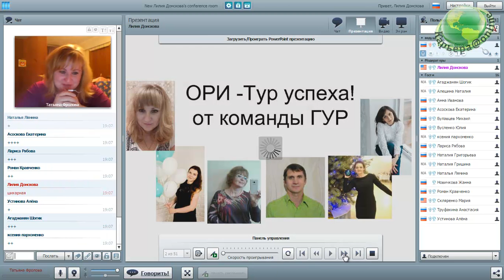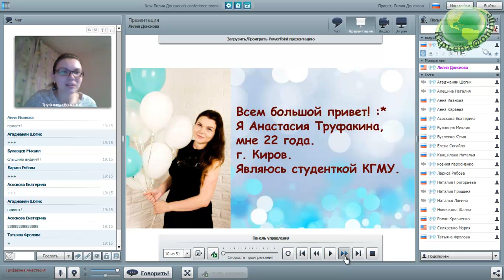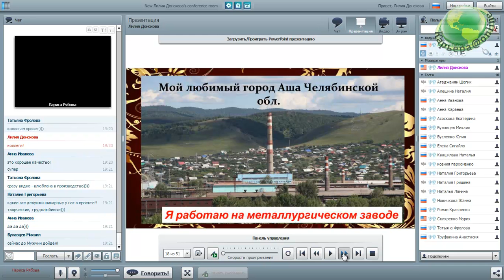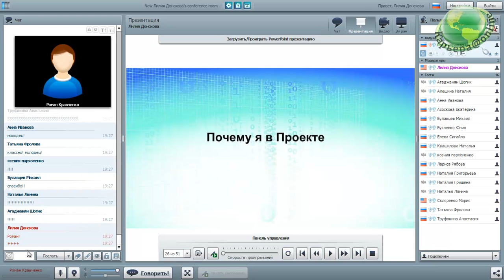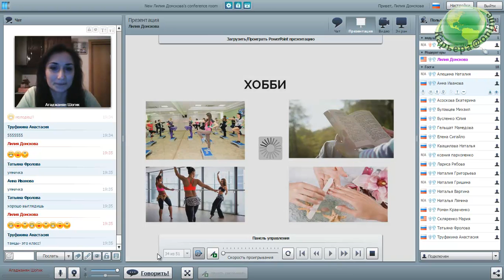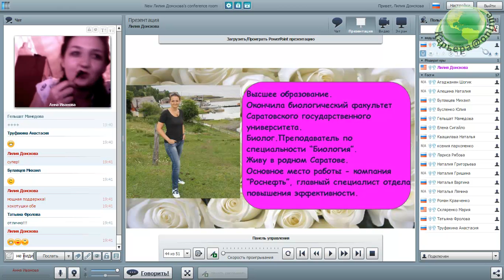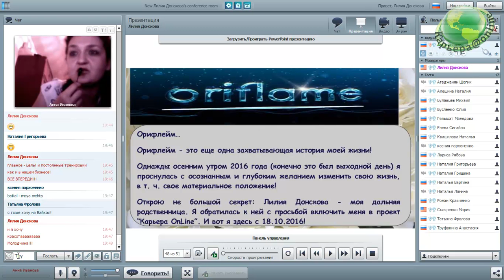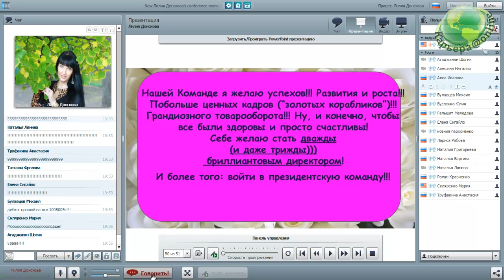ОриТур "Карьера@Online" - участники ГУРа, 12.12.16